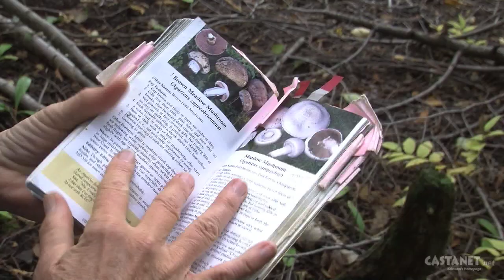Feature: Best wild mushroom season ever in BC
Feature: Take a mushroom safari out in the Okanagan to discover this is the best wild mushroom season anyone has ever seen. (video: Jen Zielinski)